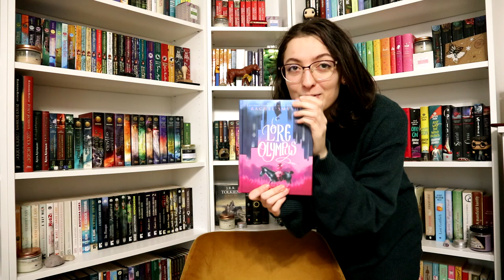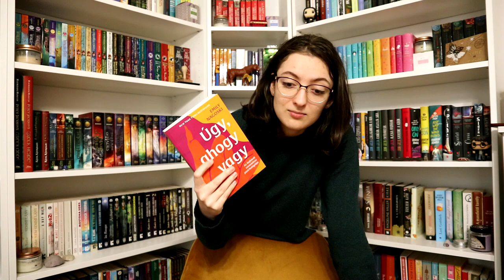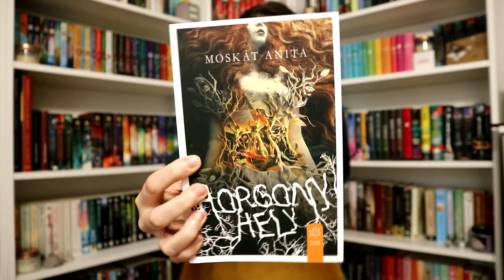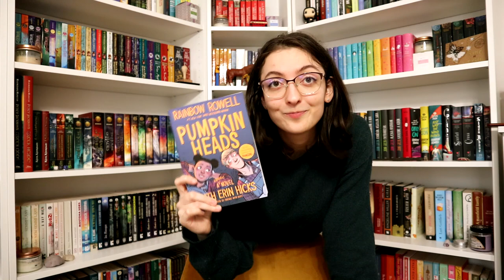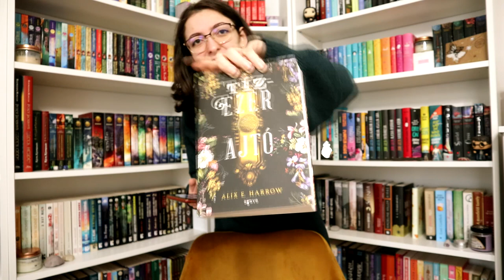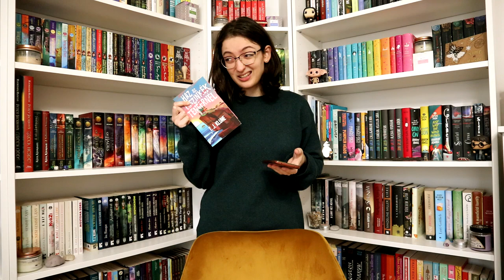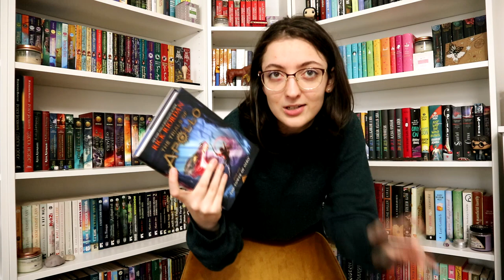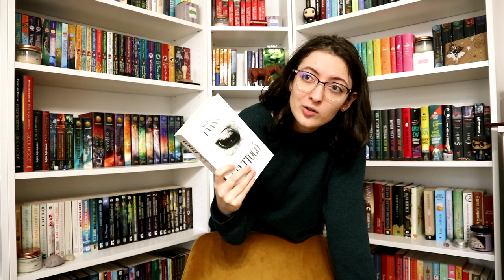Mutass egy könyvet...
A mai videóban sok-sok könyvet mutatok, olyan szempontok alapján, amelyeket Ti írtatok! :)